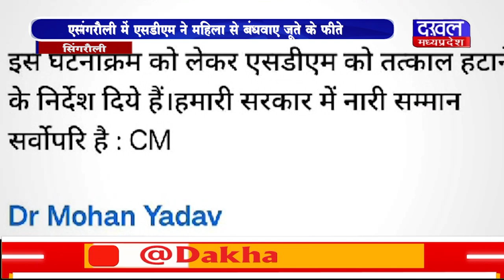DAKHAL NEWS सिंगरौली में एसडीएम ने महिला से बंधवाए जूते के फीते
सिंगरौली में एसडीएम ने महिला से बंधवाए जूते  के फीते
एसडीएम आसमन राम चिरामन को तत्काल हटाने का निर्देश